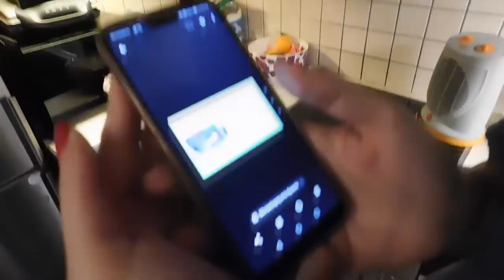Βλογκοστή Day 5: Φτιάξαμε unicorn πασχαλινά αυγά & τσουρέκια | Marinelli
◈ Βλογκοστή Day 5: Φτιάξαμε unicorn πασχαλινά αυγά & τσουρέκια!

Love you! ♥